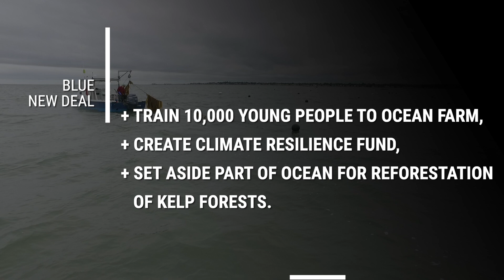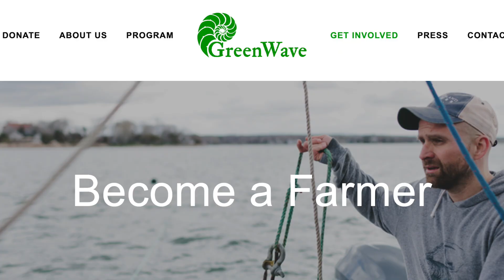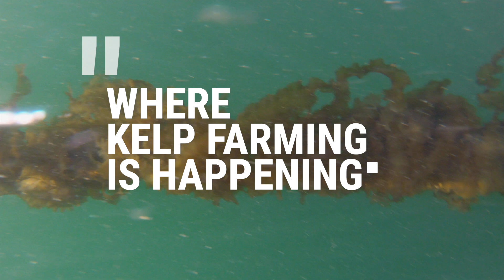Bren Smith on Kelp, The Update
Bren Smith of Greenwave gives us the update on kelp and kelp farming.  The power of kelp to drawdown carbon is just one aspect of Bren's work. Kelp and ocean farming also creates jobs and also provides feedstock for innovations like bioplastic and fertilizer.